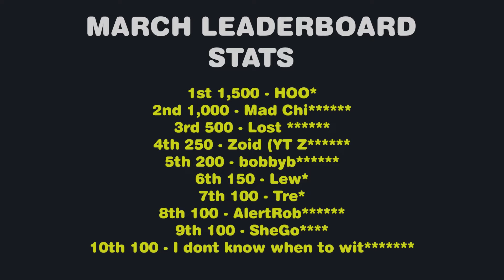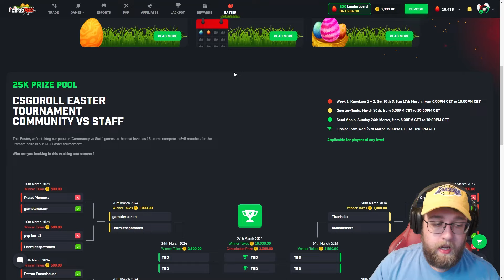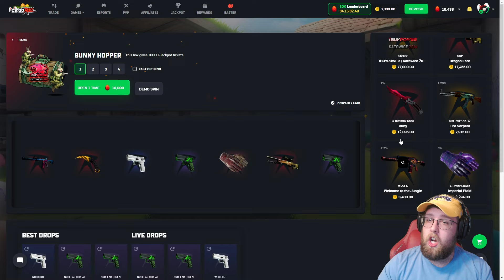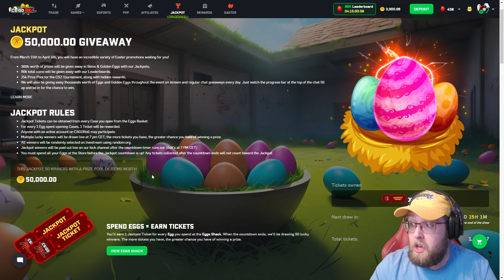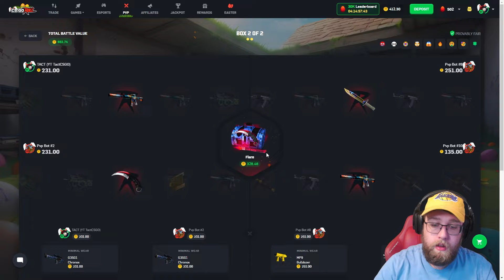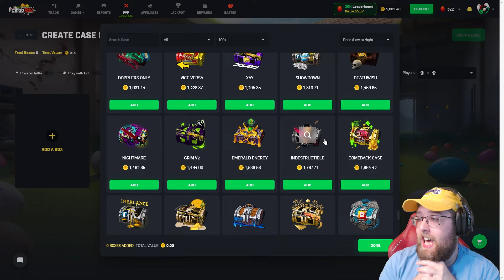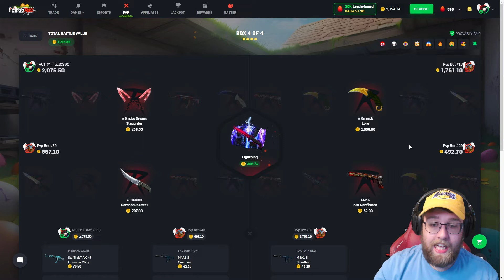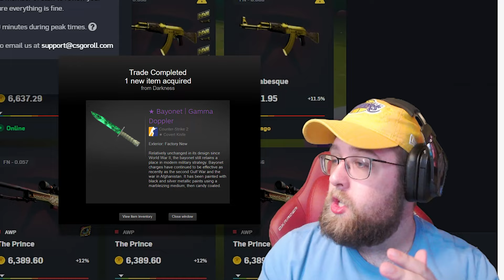I OPENED THE MAX FREE GEM CASE ON CSGOROLL! (INSANE PULL)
TODAY WE ARE BACK ON CSGOROLL AND I OPENED THE MAX FREE GEM CASE! WILL WE PROFIT?